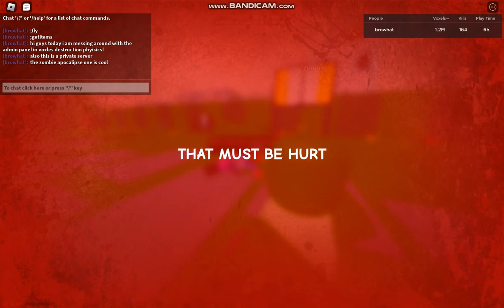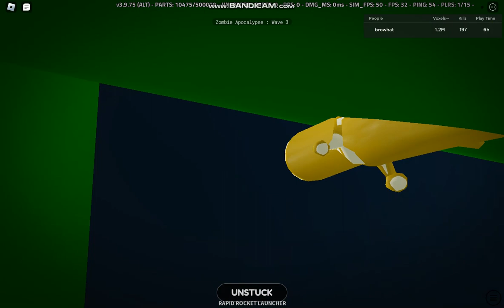messing around with the admin panel in voxels destruction physics ( part one of 3 )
its pretty cool i guess